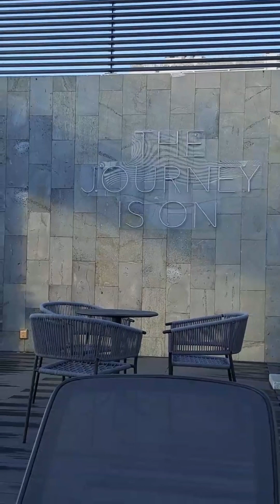hậu kỳ chuyến nghỉ hè của 2 bé nhà mình. ăn toàn tập.